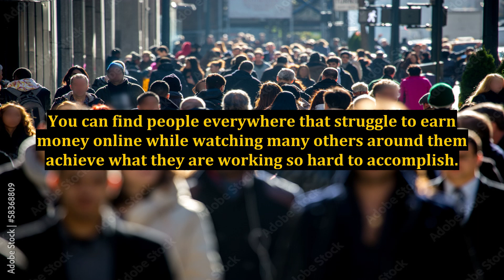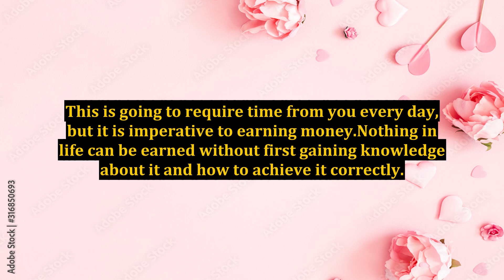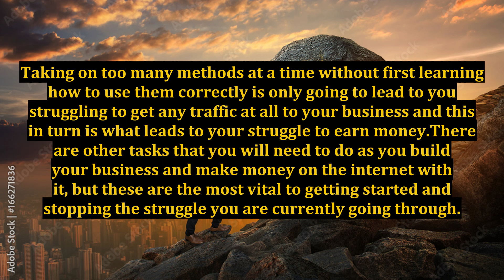Why Can Other People Make Money On The Internet And You Are Struggling With It?